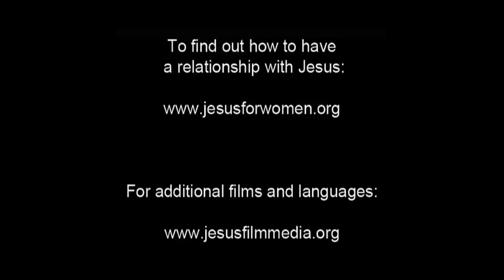Announcement to Mary | Chinese Mandarin